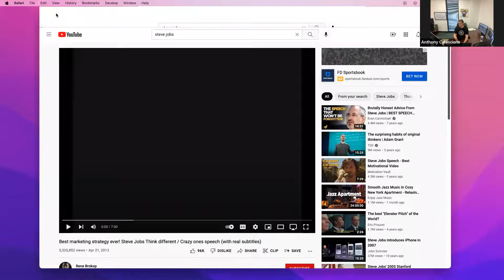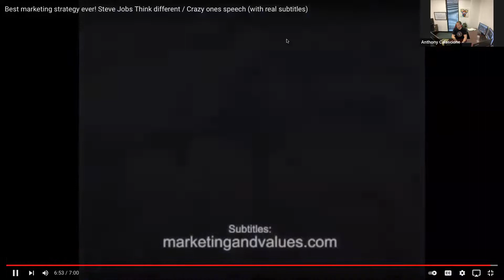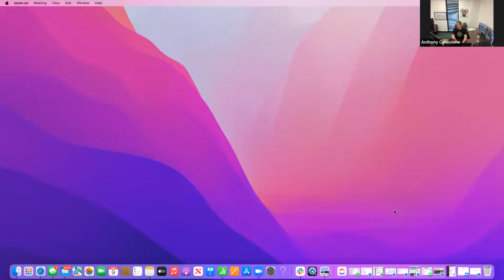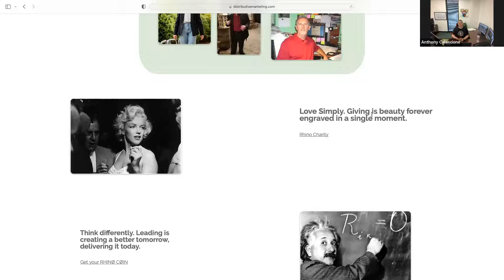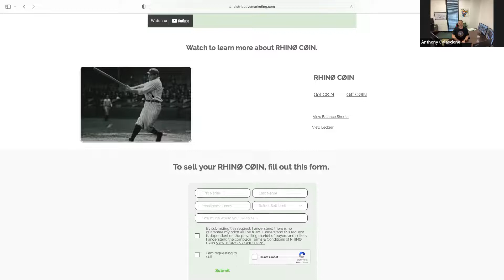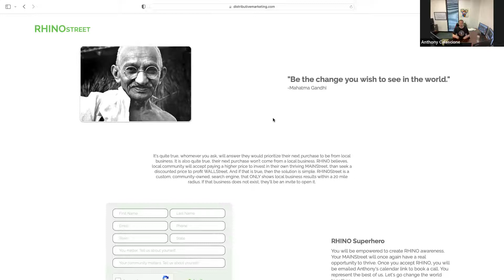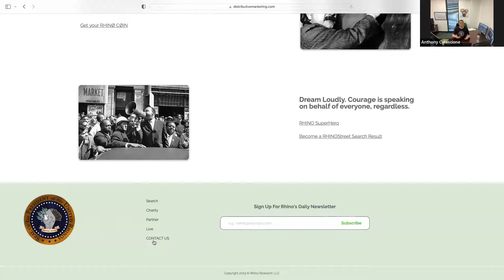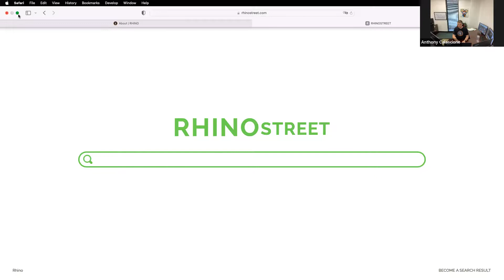Anthony Hosting RHINO. 3.9.22.